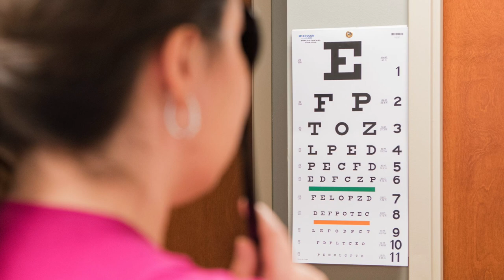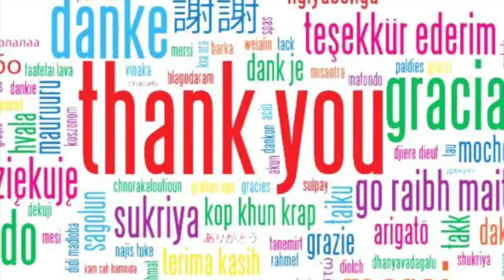How to escape living pay chèque to pay chèque forever!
We've been in the pickle of living by the skin of our teeth. How did we manage to escape? Was it easy? (hint...no it wasn't) See if you can learn from our mistakes!

Equipment used
Camera  : iPhone

Apple iMovie*